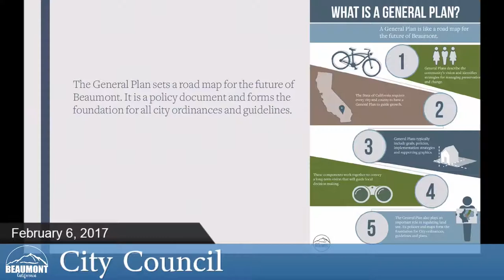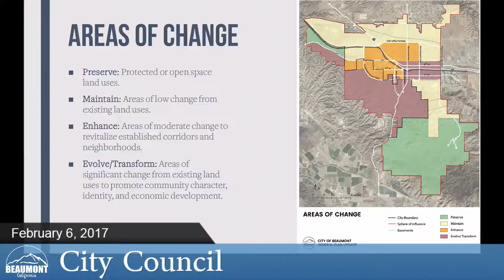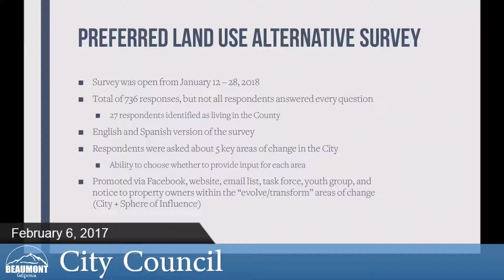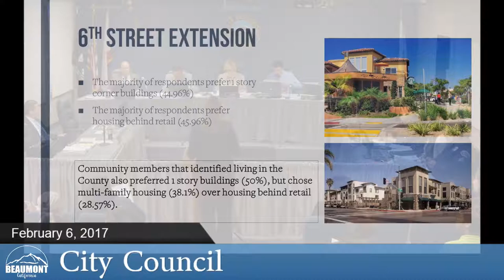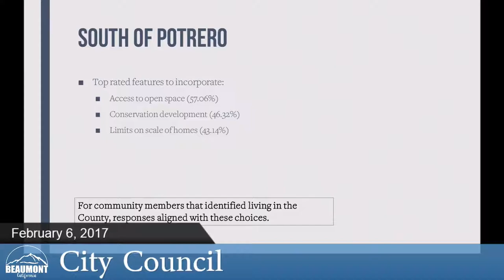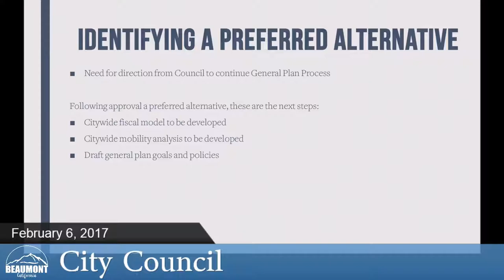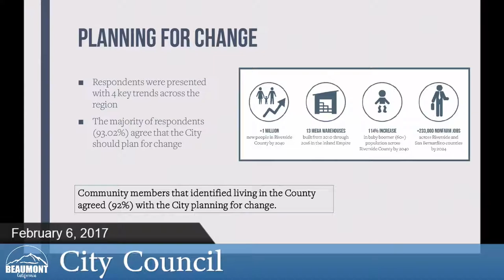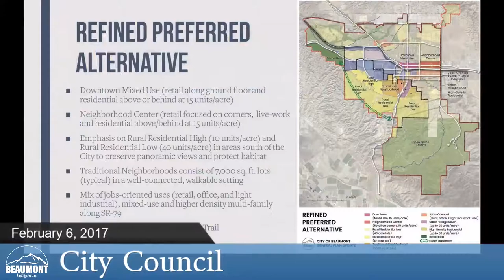City of Beaumont - City Council Workshop (February 6, 2018)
Meeting for February 6, 2018